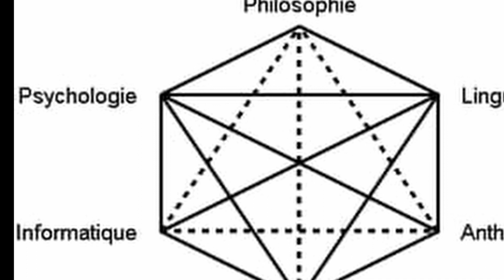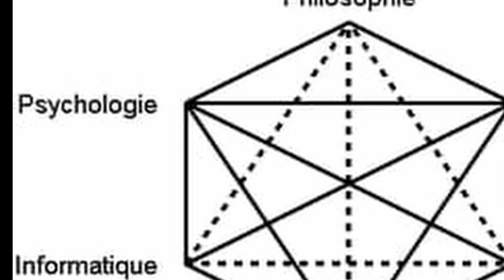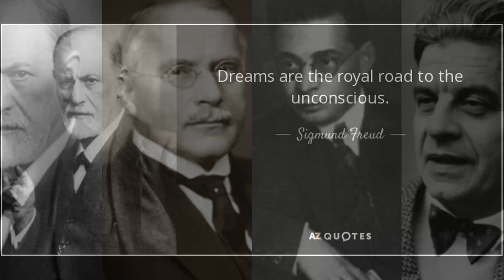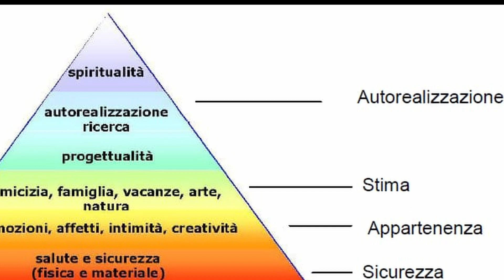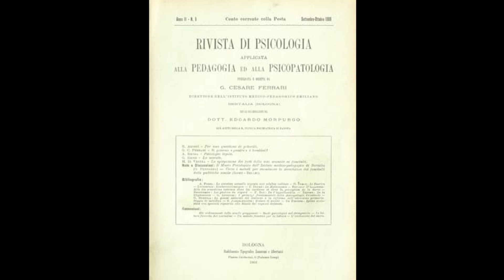#1 Psicologia Generale: Storia della Psicologia nel mondo e in Italia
Cosa tratta la psicologia? Può essere definita scienza? Brevi cenni ai vari approcci scientifici che hanno portato alla psicologia come la conosciamo oggi, nel mondo e in Italia.

Buona visione!